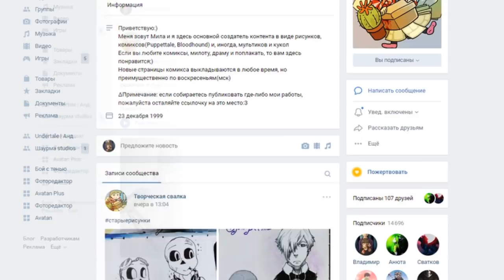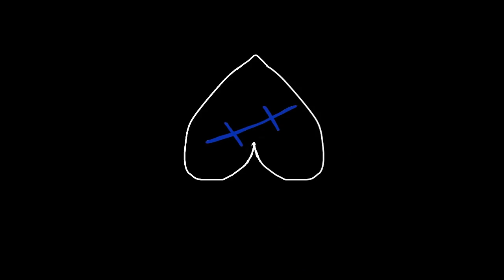#25 Puppet Tale.Долгожданное продолжение!